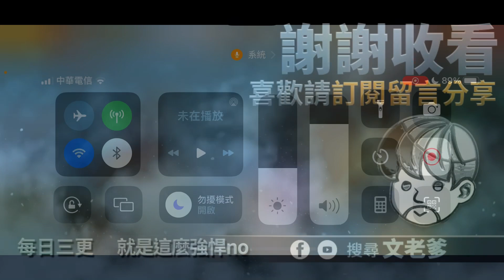「一拳超人」台幣兩萬砸下去！五星龍卷有多強？課金之男 文老爹